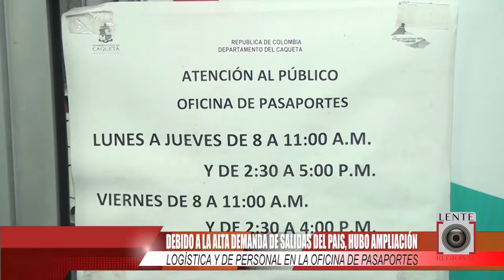Mejoras en Oficina de Pasaportes del Caquetá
Debido a la alta demanda de salidas del país, hubo ampliación logística y de personal en la Oficina de Pasaportes